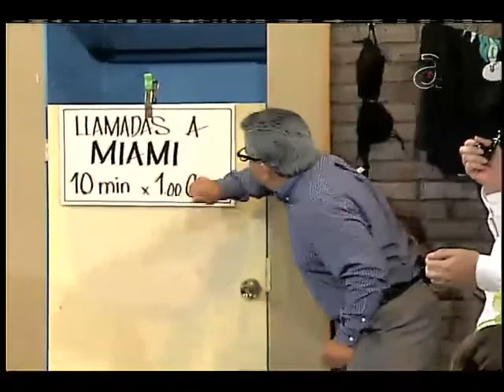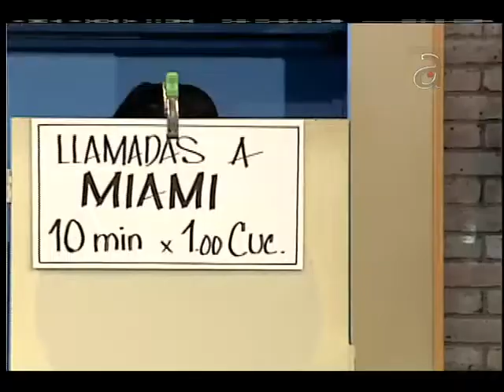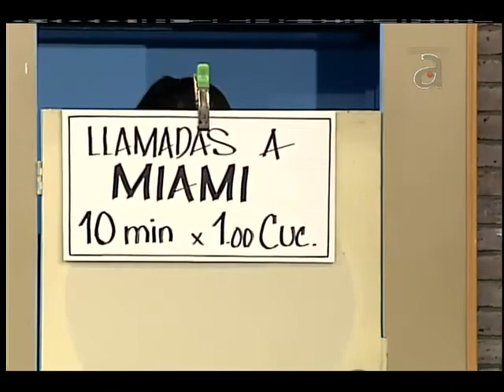El Solar de El Happy Hour - América TeVé